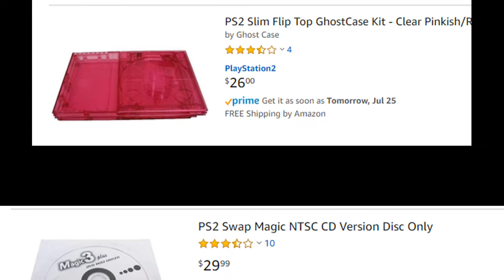PS2(PlayStation 2) Might Not Know about these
Hardware that doesn't seem to find it's way into most brick and mortar retail stores so most People  are unaware of these products. Items include such things as Ghost Cases, Swap Magic products, & others. Images from YouTube channels: GmanModz/Project Phoenix Media/Rated-e Modz along with Amazons' search results recently.